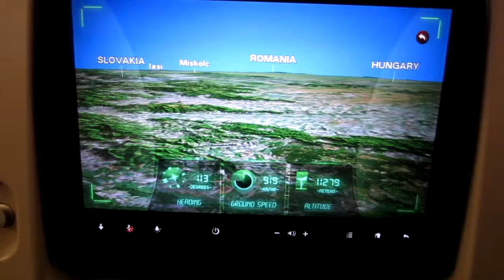OMAN AIR A330 Cabin FRA-MCT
Flying for fun... around the world... :)
Thailand, Bangkok, Chiang Mai... Phuket, Patong